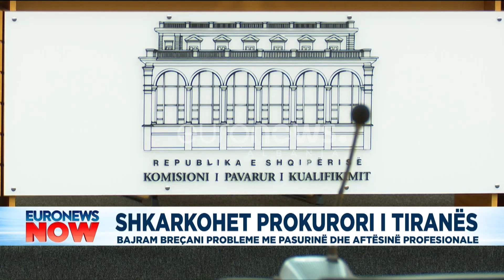Shkarkohet prokurori i Tiranës, probleme me pasurinë dhe aftësinë profesionale